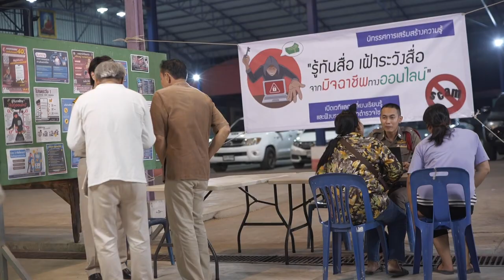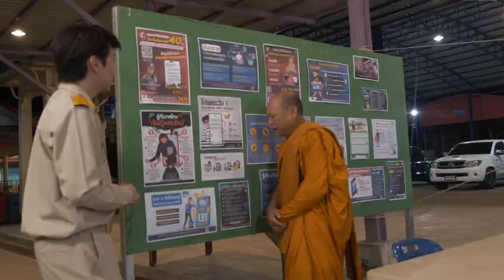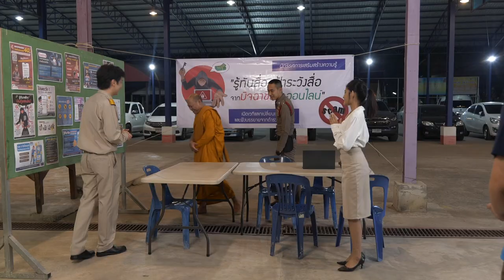“ผู้นำชุมชน” กับการสร้างชุมชนรู้เท่าทันและเฝ้าระวังสื่อ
นอกจาก “ผู้นำชุมชน” แล้ว “พระ” และ “ครู” ก็เป็นอีกกลไกในการร่วมสร้างชุมชนรู้เท่าทันและเฝ้าระวังสื่อ
รับชมวิดีทัศน์ บทบาทของทั้ง 3 กลุ่ม ได้ที่

หนังสั้น ตอน ผู้นำชุมชม เป็นส่วนหนึ่งของโครงการ “การพัฒนาแบบวัดสมรรถนะการรู้เท่าทันและเฝ้าระวังสื่อของผู้นำการเปลี่ยนแปลงในสังคมไทย”

ศูนย์วิชาการด้านการรู้เท่าทันสื่อของผู้สูงอายุ (ICEML) สถาบันวิจัยภาษาและวัฒนธรรมเอเชีย มหาวิทยาลัยมหิดล

สนับสนุนการผลิตโดย